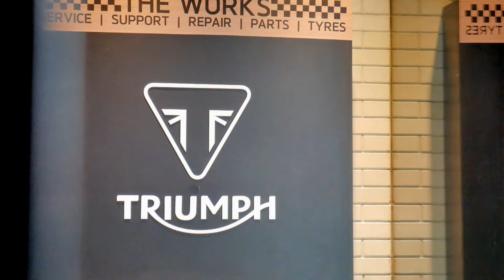New TRIUMPH CHROME EDITION 2023 || FULL RIVIEW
Info Pemesanan Triumph Bandung
Bp. Soegeng Wahyulianto

Alamat Dealer: Jl. Buah Batu No.33, Malabar, Kec. Lengkong, Kota Bandung, Jawa Barat 40262